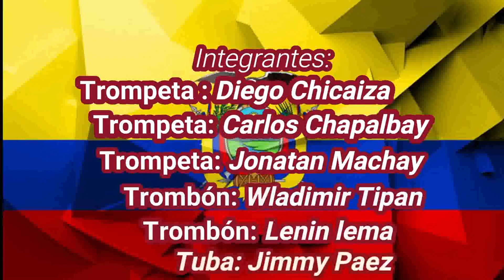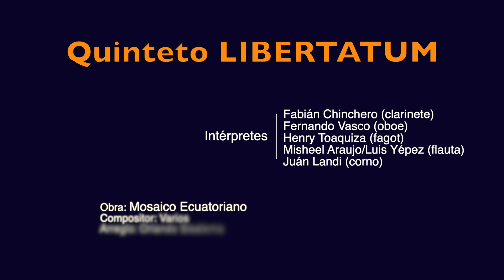ACTO SOLEMNE Y CONCIERTO POR ANIVERSARIO 121 CNM